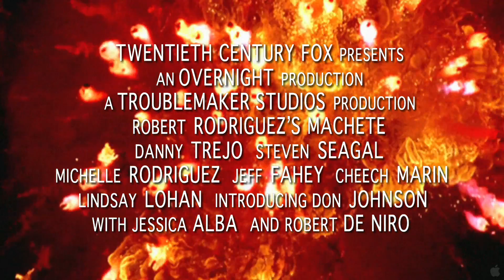Machete - official Trailer